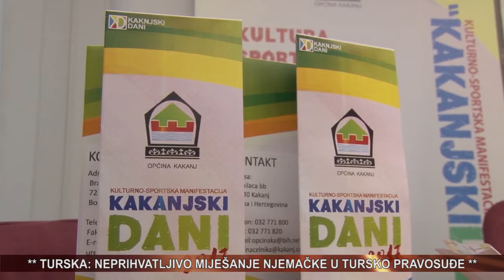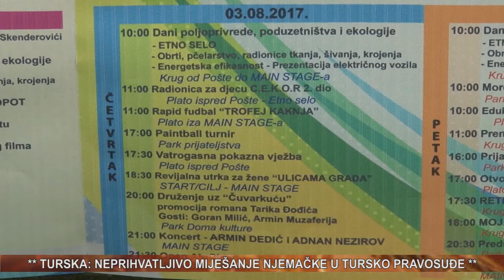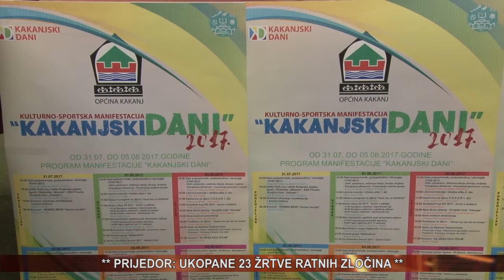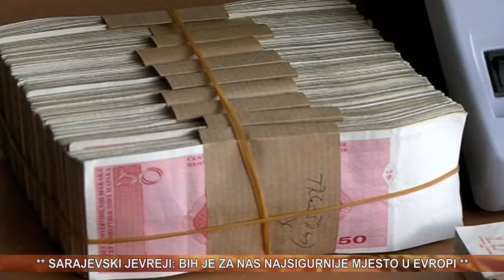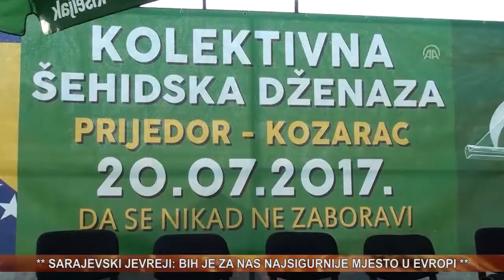vijesti 20 07 2017